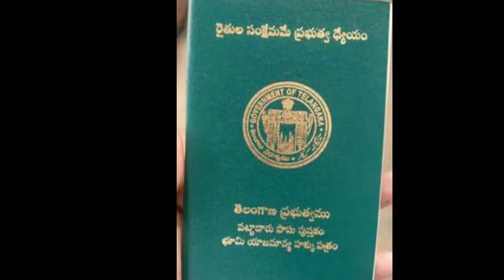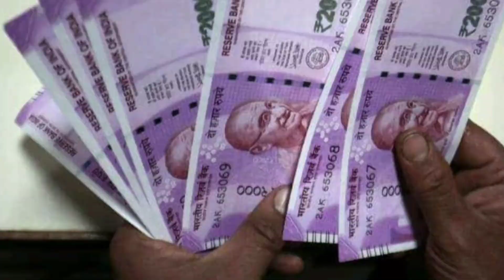Rythu bandhu||కొత్తగా భూమి కొనుగోలు చేసిన వారికి రైతు బంధు అప్లై ఇదే చివరి రోజు ||9th Installment